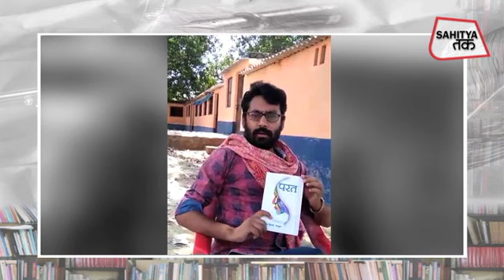Sarvesh Tiwari Shreemukh | उपन्यास Parat | दास्तान Love Jihad की | Corona और किताबें | Sahitya Tak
सर्वेश तिवारी श्रीमुख युवा लेखक हैं. गांव में रहते हैं और गंवई जीवन और आबोहवा को आखर में ढालते हैं. वह अपने परिचय में लिखते हैं, अपने परिचय में इसे बताने से हिचकते नहीं. उन्हीं के शब्दों में- बिहार के ठेठ देहात में खड़ा एक साहित्यकार, जिसके पास परिचय के नाम‌ पर केवल उसकी कलम‌ है. माटी का लड़का, माटी में जीता है, माटी ही लिखता है, और उसी माटी में जी-मर लेना चाहता है. शेष कुछ नहीं. शिक्षक हूं, जन्म और कर्म दोनों से विशुद्ध भारतीय. संतुष्ट भी हूं... क्यों न होऊं, अपने पीछे देखने पर पीड़ा की एक लम्बी श्रृंखला मिलती है... विश्व के असंख्य पीड़ितों से अच्छी दशा में हूं. युगों से 'विश्व का कल्याण हो' कि प्रार्थना करने वाली परम्परा का वर्तमान हूं मै, मै सर्वेश हूं. 'परत' सर्वेश का पहला उपन्यास है. छपने के साथ ही समीक्षकों और समर्थकों ने इसे हाथों हाथ लिया. परत , एक गांव की कहानी है. इसमें गंवई समाज की व्यथा है. जिसमें उस छल और षड्यंत्र का ब्योरा है, जो समाज को योजनाबद्ध तरीके से अपनी आगोश में ले चुका है.
'परत' की कहानी शुरू होती है दो सहेलियों की दोस्ती से. शिल्पी और श्रद्धा, दो जिस्म एक जान. हर साल बारी-बारी से यही दोनों क्लास में टॉप करती हैं. पर कच्ची उम्र के प्रेम जाल में शिल्पी फंस जाती है, उस फकरुद्दीन से, जो मदरसे से एक लाख रुपए मिलने के लालच में सोनू बनकर योजनाबद्ध तरीके से काम कर रहा होता है. इसके बाद की कहानी लव जिहाद के अंधेरे पक्ष की गाथा है. इसी में गांव के जातीय, राजनीतिक छल-प्रपंच की दास्तान भी साथ -साथ चलती है.
ऐसे दौर में जब कोरोना ने हमें घरों में कैद कर दिया है, तब आप साहित्य तक पर लगातार नामीगिरामी लेखकों के साथ चर्चित पुस्तकों या रचनाओं के अंश सुन रहे हैं. इसी क्रम में 'कोरोना और किताबें' शृंखला के लिए सर्वेश तिवारी 'श्रीमुख' ने अपने उपन्यास 'परत' के अंश पढ़े हैं. वैसे भी सर्वेश आजकल सोशल मीडिया पर खासा पढ़े जाने वाले लेखकों में से एक हैं. 'परत' के बारे में लेखक का दावा है कि इसमें हमारे युग का वह सत्य है जिसे जान कर भी कोई जानना नहीं चाहता. लेकिन सत्य यह भी है कि हमने इस सत्य को यूं ही नकार दिया तो भविष्य हमारा कॉलर पकड़ कर पूछेगा कि तब तुम चुप क्यों रहे...सर्वेश तिवारी 'श्रीमुख' की इस पुस्तक को हर्फ़ पब्लिकेशन ने प्रकाशित किया है. तो हमारे दौर के युवा और दमदार लेखक सर्वेश तिवारी 'श्रीमुख' और साहित्य तक के साथ चलिए किस्सा-कहानियों और किताबों की उस अनूठी दुनिया में, जहां ज्ञान भी है, मनोरंजन भी, सीख है, तो साथ भी...क्योंकि शब्दों से, किताबों से बेहतर कोई और साथी नहीं.